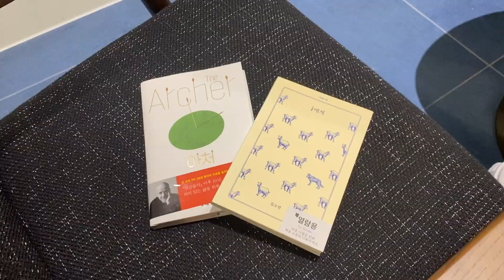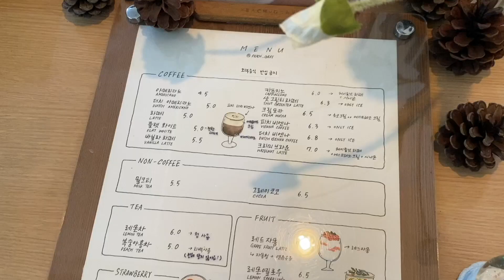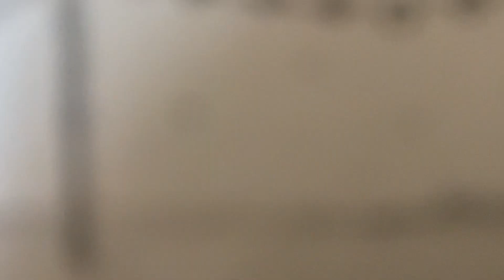❄️ WEEKEND VLOG: FIRST SNOW in KOREA and coffee shops !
👋 Hello everyone,
In this video, we ate a lot! We went to 3 coffee shops but every coffee shops where so different from each others! We also got an amazing surprise with the weather: it was the first snow of the year in Korea! (Dan was not very happy about it!).
Anyway, I hope you enjoyed watching the video!